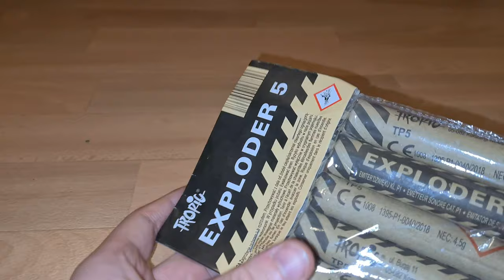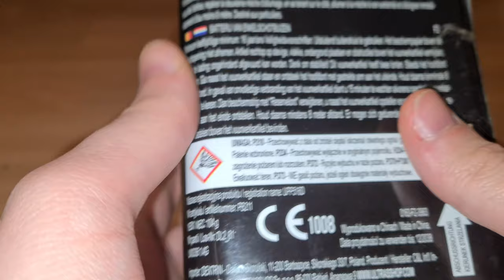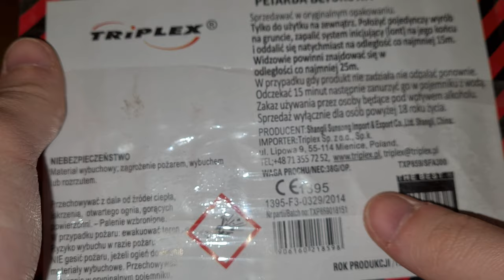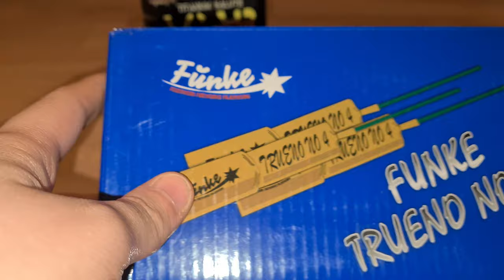Ultrasstore Polenböller Bestellung Unboxing!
Gekauft am 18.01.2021! Geliefert bekommen 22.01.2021!
Shop ist der selbe wie im letzten Unboxing!